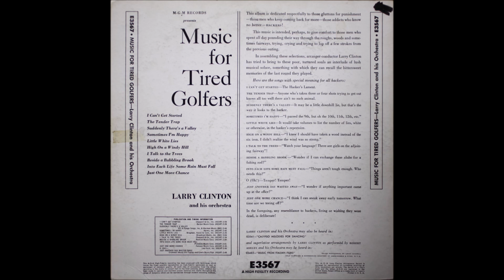Larry Clinton Orchestra - Music For Tired Golfers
Album nr. 778 - Larry Clinton Orchestra - Music For Tired Golfers

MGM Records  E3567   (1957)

01.I Can't Get Started
02.The Tender Trap
03.Suddenly There's A Valley
04.Sometimes I'm Happy
05.Little White Lies
06.High On A Windy Hill
07.I Talk To The Trees
08.Beside A Babbling Brook
09.Into Each Life Some Rain Must Fall
10.Just One More Chance